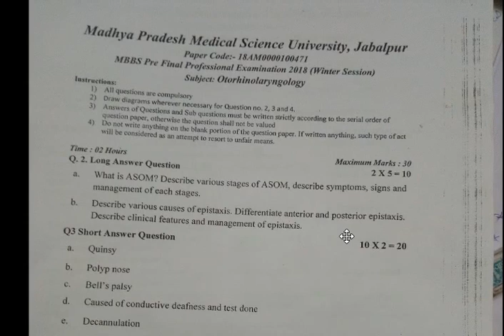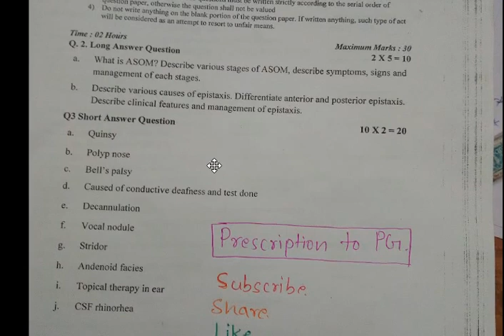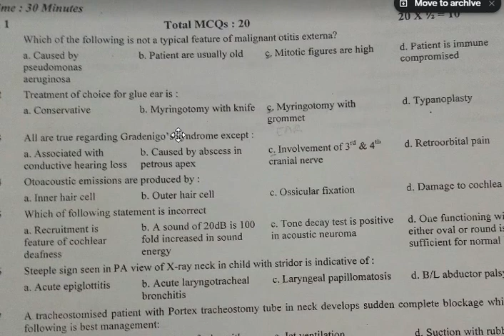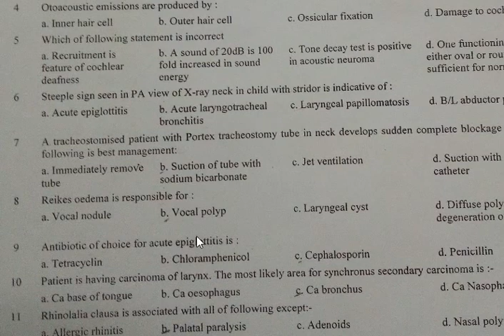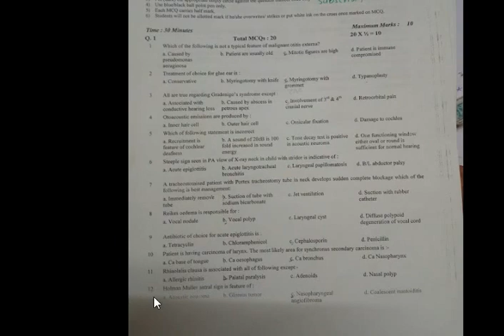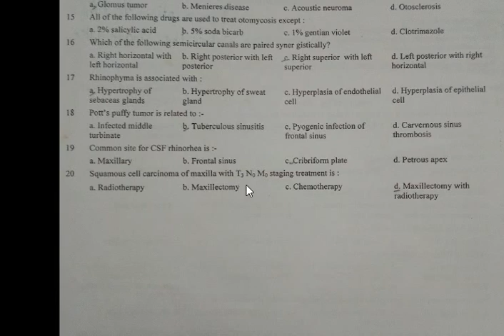MPMSU ENT PAPER